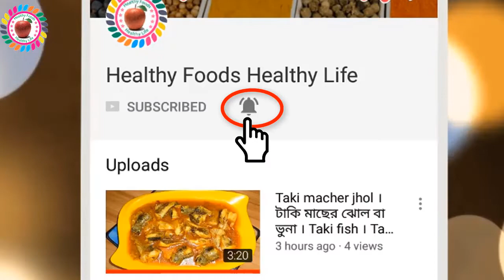পটল আলু দিয়ে লইট্টা শুটকির ভুনা ।। Loitta macher recipe ।। Loita fish ।। Vuna recipe ।।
পটল আলু দিয়ে লইট্টা শুটকির ভুনা

আজ আমি আপনাদের সামনে মজাদার এক রেসেপি নিয়ে হাজির হলাম পটল আলু দিয়ে লইট্টা শুটকির ভুনা। তাহলে কথা না বাড়িয়ে শুরু করা যাক।

উপকরন: লইট্টা মাছের শুটকি, পটল, আলু, রসুন বাটা, জিরা বাটা, পেয়াজ  কুচি, কাঁচা মরিচ, গুড়া মরিচ, লবন, হলুদ ও তেল।

প্রণালী: প্রথমে লইট্টা মাছের শুটকি গুলো ভেজে গরম পানিতে ২-৩ মিনিট রেখে পানি ঝড়িয়ে নিন। তারপর প্যানে তেল দিয়ে তাতে পেয়াজ কুচি ,কাঁচা মরিচ, ও থেতলানো রসুন ১ চা চামুচদিয়ে ভেজে নিন। এবার রসুন বাটা ১ চা চামুচ , জিরা বাটা ১ চা চামুচ,গুড়া মরিচ  ১ চা চামুচ , লবন ১ চা চামুচ , হলুদ হাভ চা চামুচ দিয়ে পানি ঝড়ানো শুটকি মাছ গুলো দিয়ে ভুনিয়ে নিন। তারপর আলু কুচি, পটল কুচি দিয়ে পানি দিয়ে সবগুলো সিদ্দ করতে দিন ৬-৭ মিনিটের জন্য তারপর ঢাকনা তুলে নিন এবং পানি কমে গেলে এবং কষিয়ে নামিয়ে নিন।